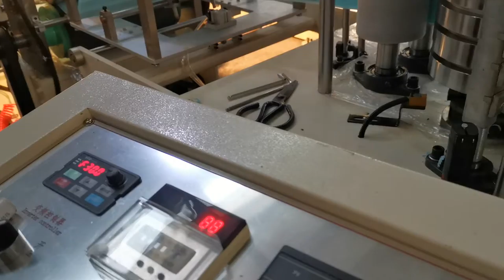Dental bib film paper lamination machine